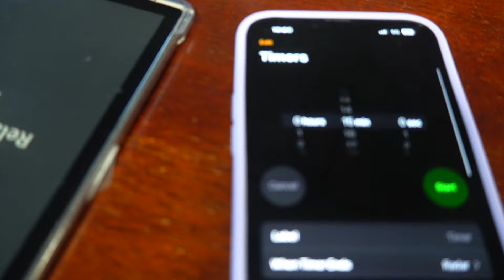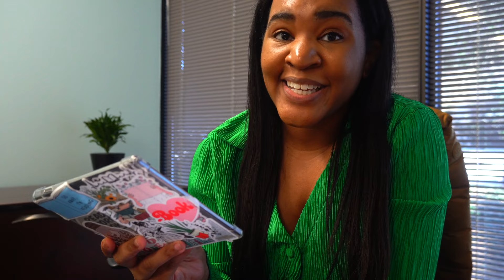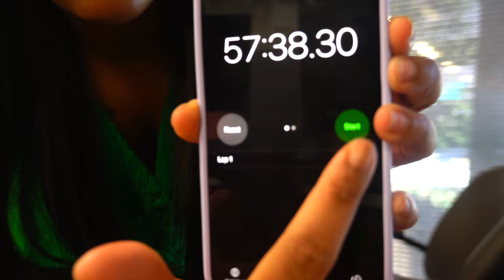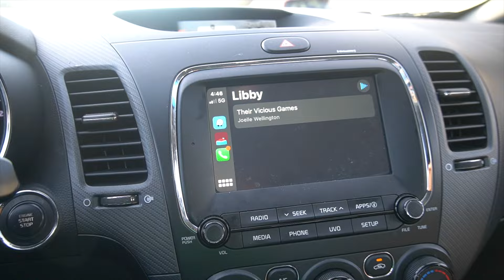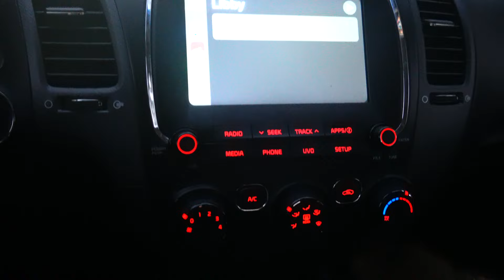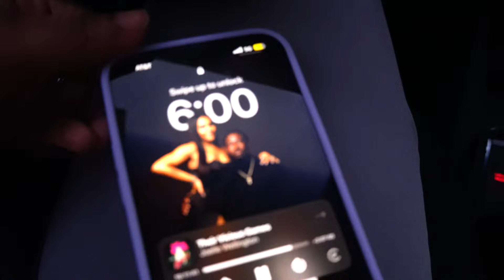realistic tbr prompt jar decides how many hours i read 😅📚🕥 | spoiler free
hi friends :)